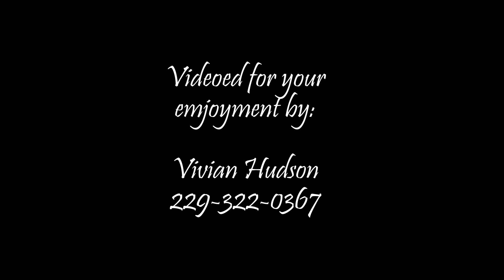Jasmine Carden & Brent Woodard Wedding 2018 05 19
Wedding of Jasmine Carden and Brent Woodard
May 19, 2018
Union Baptist Church
Pitts, Georgia